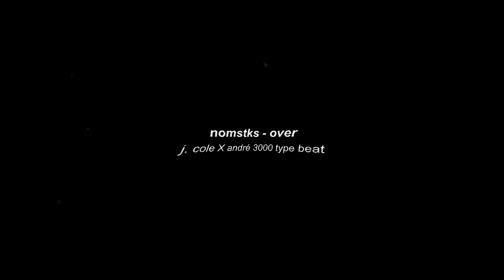J. Cole X André 3000 type beat 2018 - ''over" (prod. nomstks)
Purchase, instant delivery (untagged) (buy 2 get 1 free!)

nomstks - over (J Cole X Andre 3000 type beat)

[nomistakes].